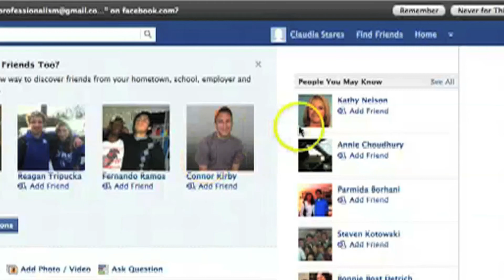Terps 4 Professionalism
70% of recruiters report having rejected an applicant based on public information from his/her social media profile (Hill, 2011).  Take the pledge and like our Facebook page if you refuse to be part of this statistic!